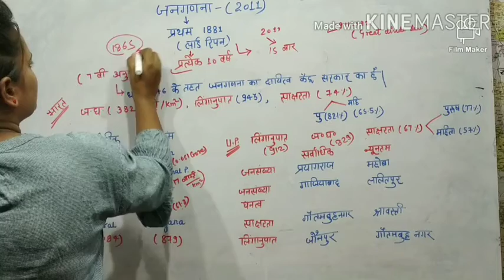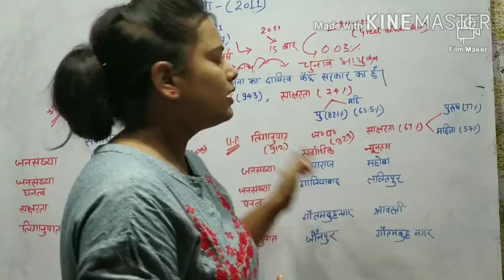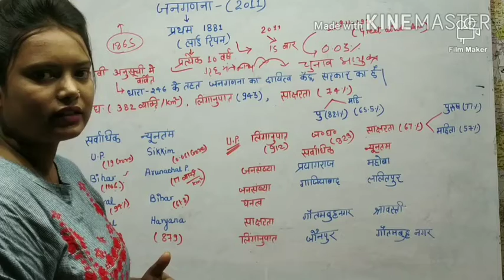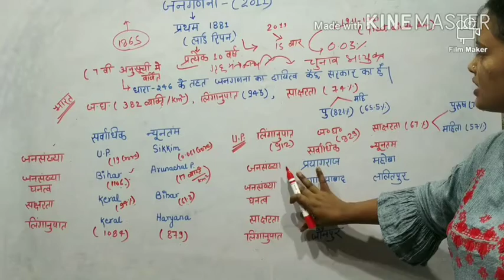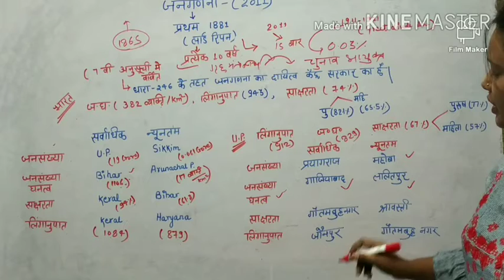CENSUS OF INDIA 2011 (भारत की जनगणना) All important facts POPULATION/P.D./LITERACY RATE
All the facts related to CENSUS2011of India.
How and when the census started .
Compulsory for all
Competitive exam
CTET/TET/STET